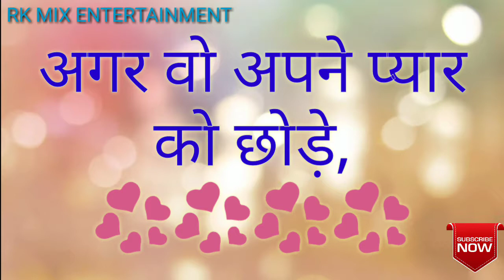Whatsapp Status || Latest Whatsapp Status || Love Status || Most Lovable Whatsapp Status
This video shows the most lovable, sad  whatsapp Status.